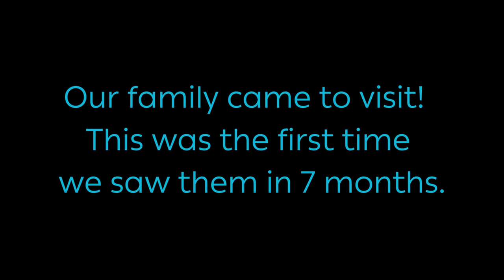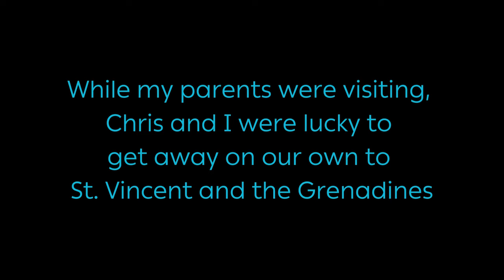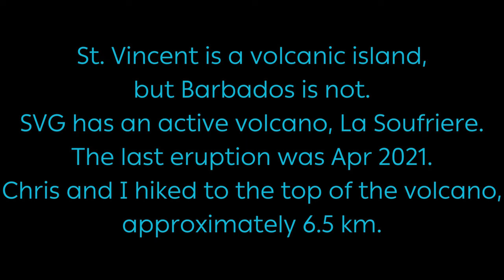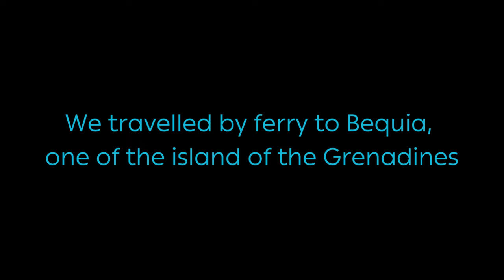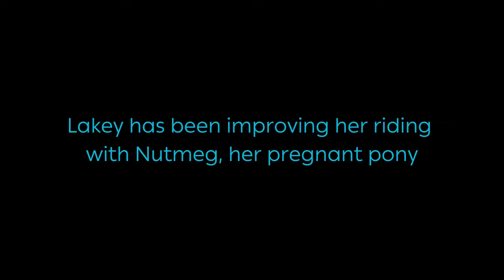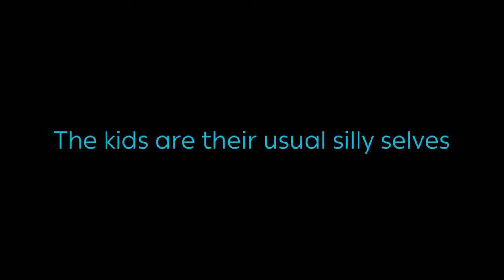Underhills in Barbados - Feb 2024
The Underhill family has moved from Port Stanley, Ontario, Canada to Colleton Gardens, Barbados for one year.  Follow along with our adventures as we document the ins and outs of living overseas on a Caribbean island.  In our February video, we share all of our highlights from our Snowsell family visit, a short St Vincent getaway, and of course, lots of snorkelling.  Thanks for following along with our travels.